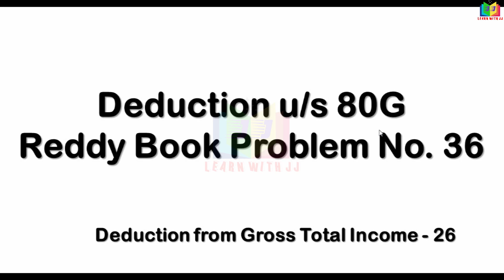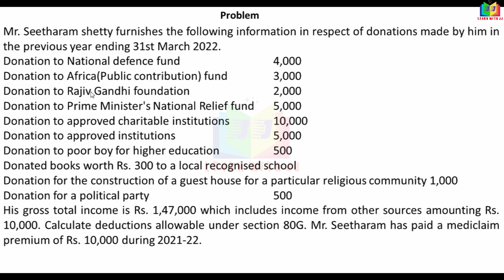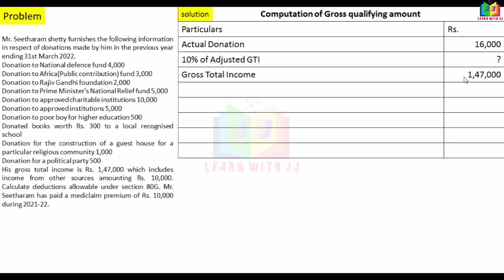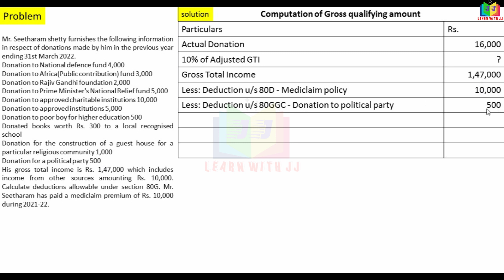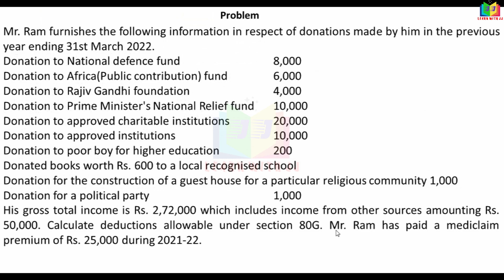Deductions from Gross total income | Part 26 in Tamil | Deduction u/s 80G | Reddy Book problem No.36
Deductions from Gross total income
Deductions u/s 80G